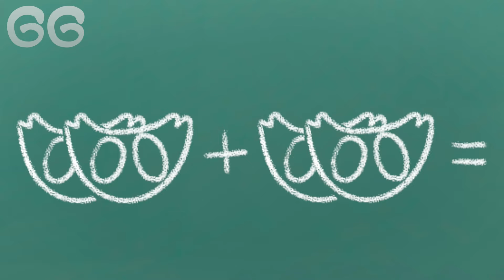Poppy Playtime Chapter 3 BUT CUTE Daily Life Animation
Hello everyone!
I am glad to see you on my channel. Here I post a video animation with different games. Stay here!